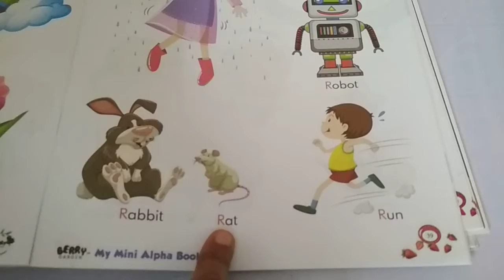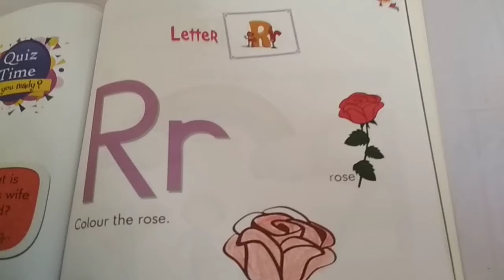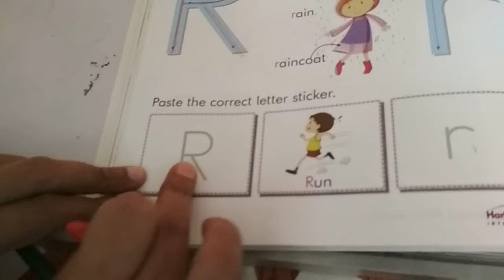English- Letter R